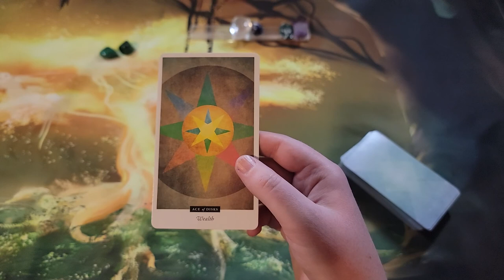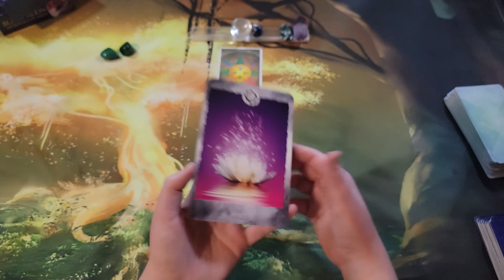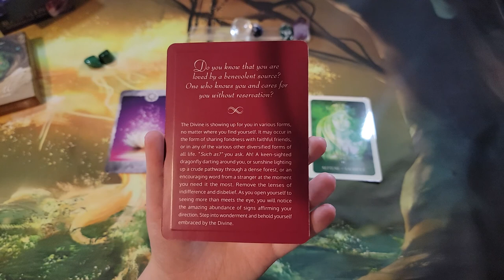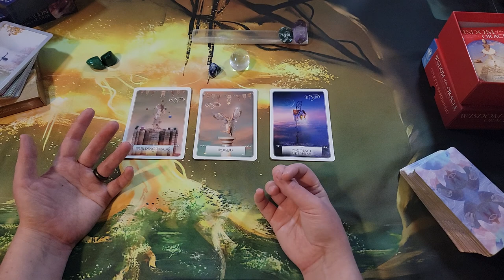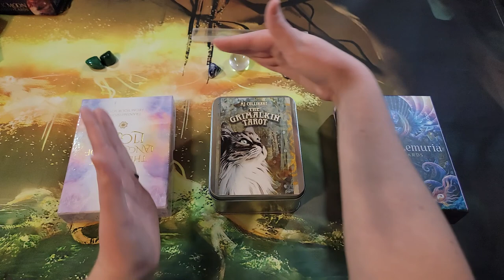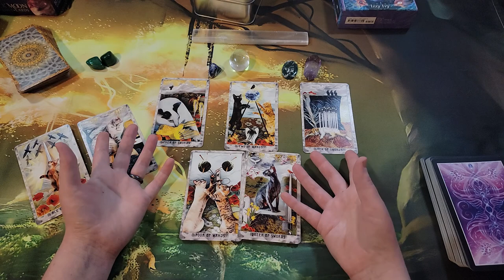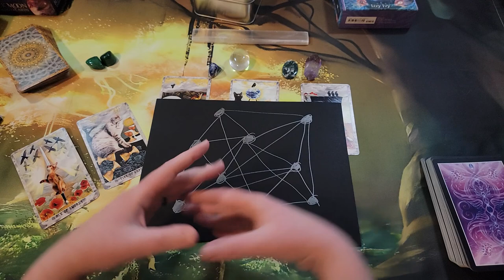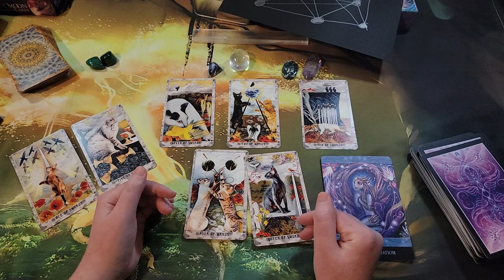Year of the Water Tiger | Tarot Reading & Energy Healing | Select Your Vibration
✨✨✨This card reading is all about your energetic themes for the Year of the Water Tiger! These readings went WAY deeper than I expected. This is going to be one transformative Lunar Year! ✨✨✨

✨One (Green Malachite): 4:19
✨Two (Clear Quartz and Blue Sodalite): 27:44
✨Three (Amertrine and the Mystery Stone): 45:34